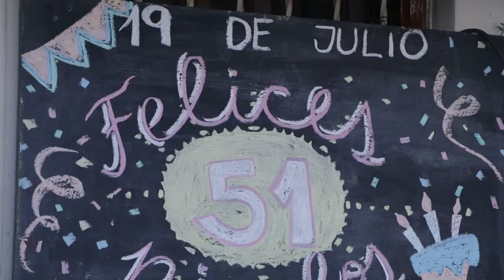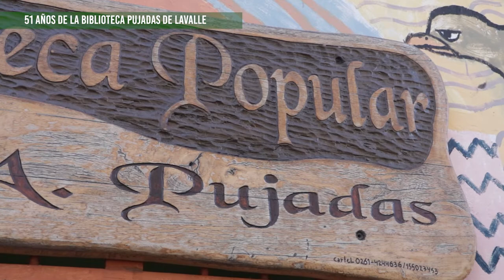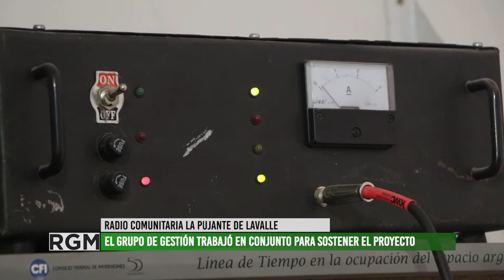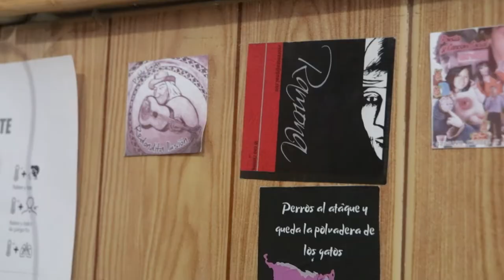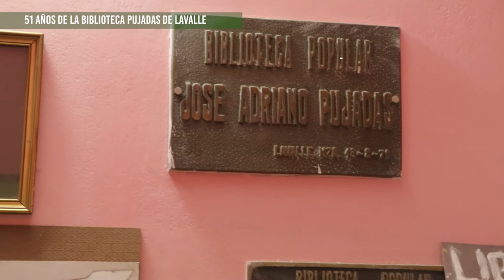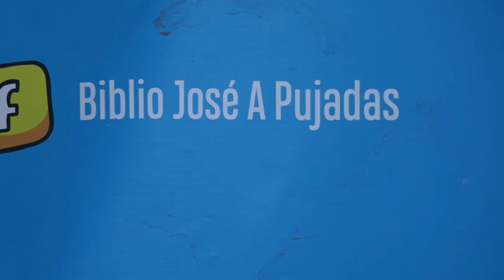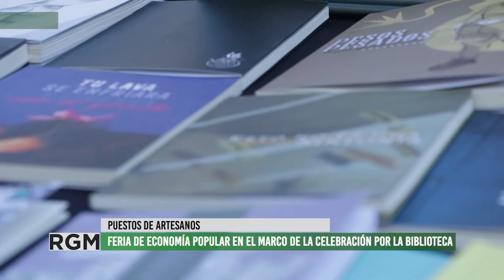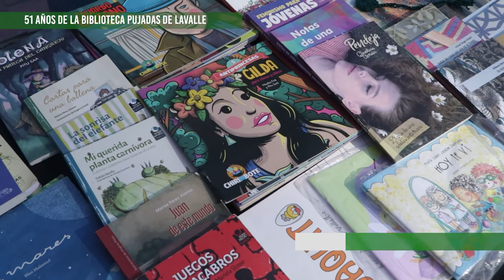La Biblioteca Pujadas de Lavalle cumplió 51 años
El sábado 23 de julio la comunidad de Villa Tulumaya, Lavalle, celebró los 51 años de la de la Biblioteca Popular José Adriano Pujadas y su proyecto cultural y comunicacional. Formaron parte del evento talleristas, artistas, trabajadores de la literatura, artesanos, asambleístas por el agua pura, comunucadores populares y vecinos y vecinas. En este informe nos cuentan sobre la historia de la Biblioteca, el nuevo multiespacio cultural y la radio La Pujante FM 93.3Mhz, que está al aire hace más de 12 años en la cabecera del departamento.